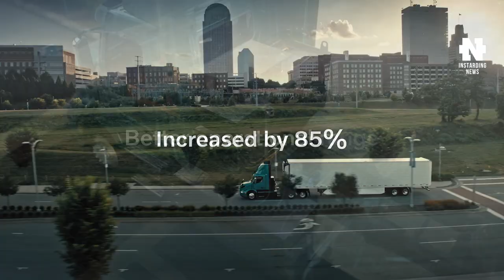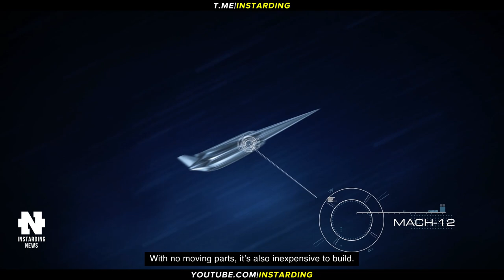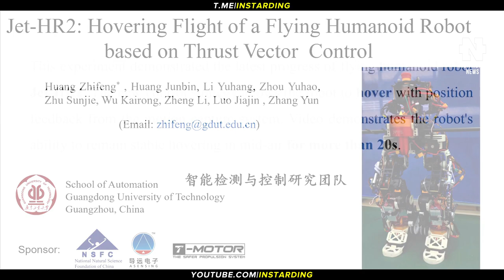ПЕРВЫЙ ПОЛЕТ ЛЕТАЮЩЕЙ ТАРЕЛКИ ZEVA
👇 Отзывы из закрытого канала!

► В этом видео:
• Персональная летающая тарелка Zeva совершила первый испытательный полет. Jetson первой в Европе начала продавать пилотируемый летающий дрон. Volvo Trucks обновила электрогрузовик VNR Electric, увеличив запас хода. Роботы-доставщики Nuro следующего поколения получат подушки безопасности для пешеходов. Многоразовая система космических запусков на водороде будет готова через год. Двуногий робот научился взлетать и висеть в воздухе.

► Таймкоды:

00:00 - Коротко о главном
00:25 - Персональная летающая тарелка Zeva
01:59 - Пилотируемый летающий дрон
03:00 - Volvo Trucks обновила электрогрузовик VNR Electric
04:19 - Роботы-доставщики Nuro следующего поколения
06:03 - Многоразовая система космических запусков на водороде
07:31 - Двуногий робот научился взлетать и висеть в воздухе
08:36 - Подпишись на канал